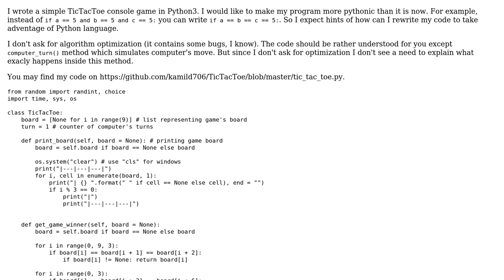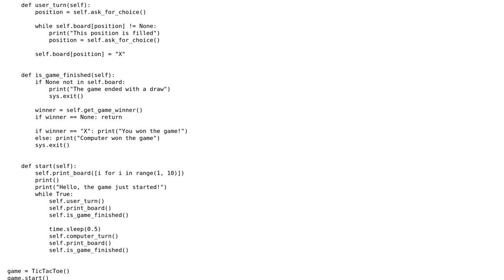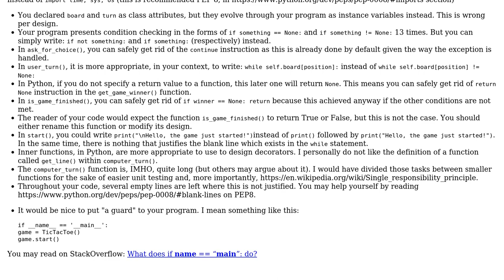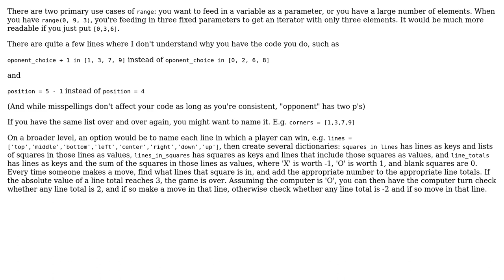Code Review: TicTacToe game in more pythonic style (2 Solutions!!)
Code Review: TicTacToe game in more pythonic style

With thanks & praise to God, and with thanks to the many people who have made this project possible! | Content (except music & images) licensed under CC BY-SA | Music | Images & others | With thanks to user Simon Forsberg user mrJoe user Billal Begueradj user Acccumulation and the Stack Exchange Network Trademarks are property of their respective owners. You are responsible for your own actions.